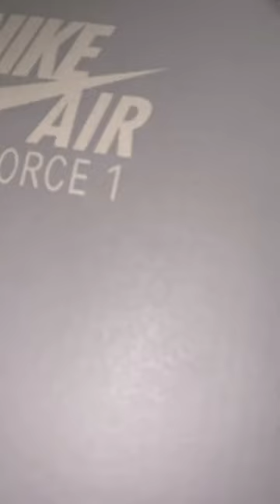Chainsawman custom airforce 1 “Kon”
Content: rodriguez03artist